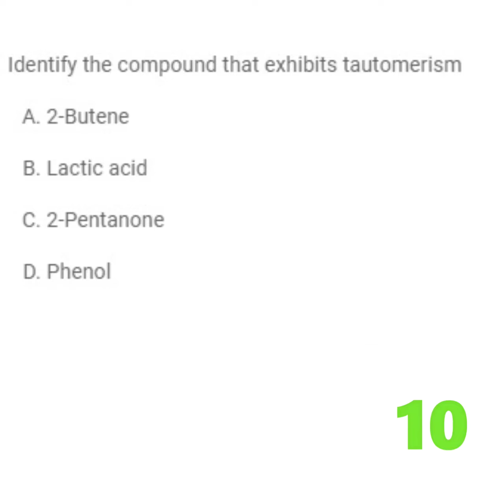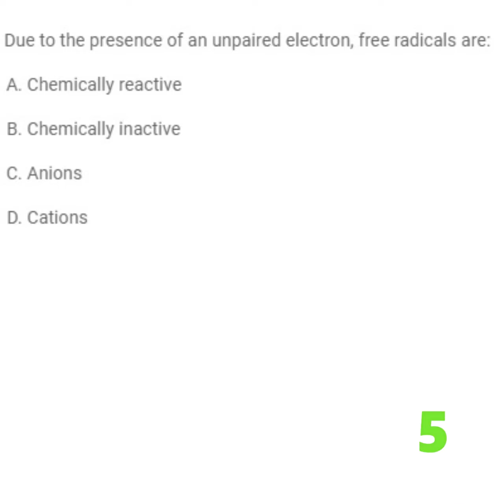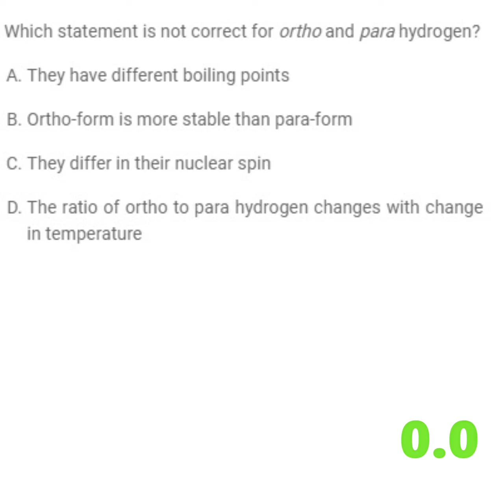CHEMISTRY BITS FOR NEET ANDS JEE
surabhi gelli                                                                                                                                                         To attempt NEET 2020  most expected questions, tap on the below link given: